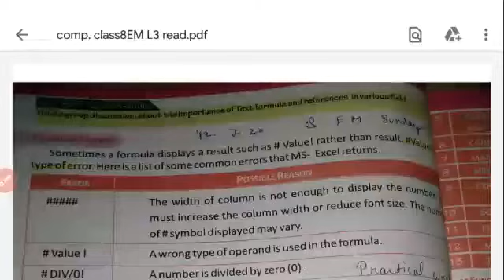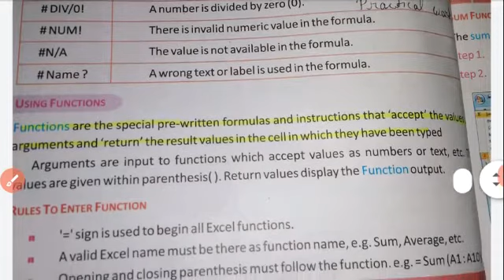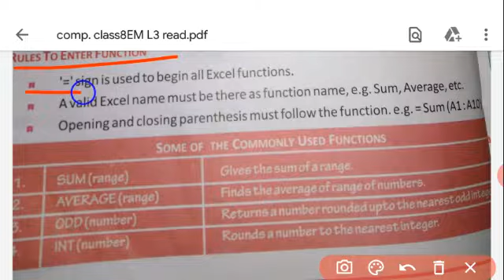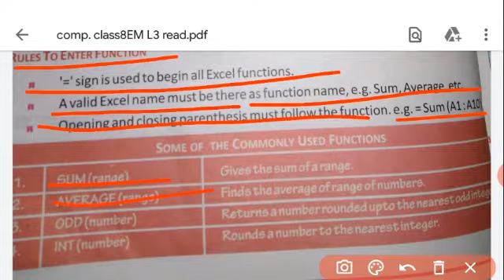Comp class8EM 12.7.20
Video from sachinsangal007